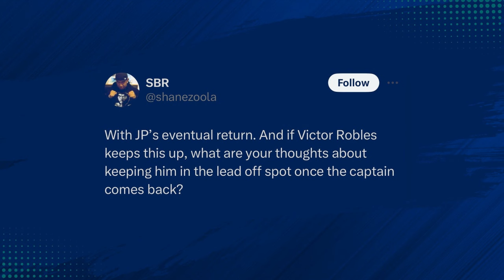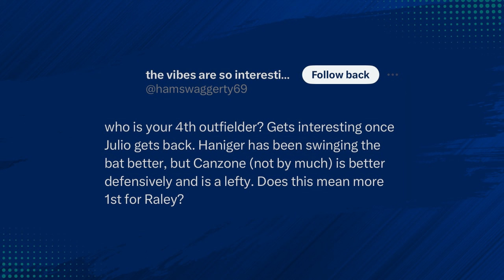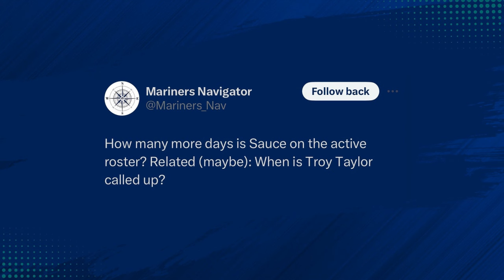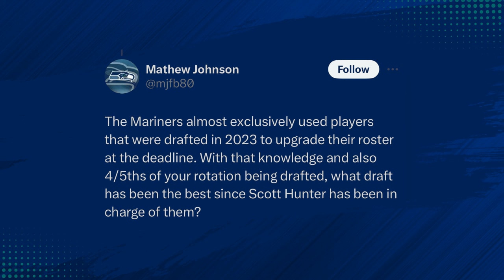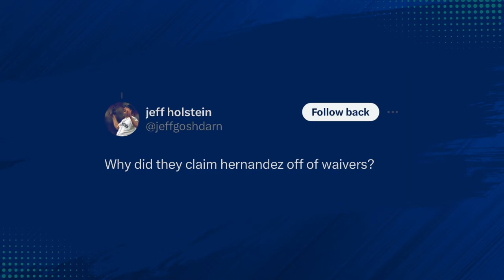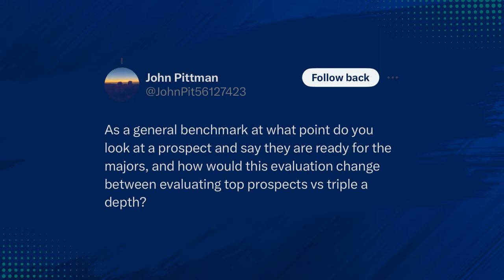Can the Mariners Justify Giving Dominic Canzone the Playing Time He Needs?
It's Mailbag Monday! Ty and Colby answer some of your Mariners questions, including how Dominic Canzone's impending return from the injured list will impact the rest of Seattle's roster, if it's time to send down the struggling Tayler Saucedo, which of the team's drafts under scouting director Scott Hunter is the best, and more.

Colby: @CPat11
Ty: @TyDaneGonzalez

Stitch Fix
With Stitch Fix, you get a Stylist who understands your style, size and budget—they do all the shopping for you! Now’s the best time to get started at StitchFix.com/MLB and get $20 off your first fix! Must redeem within 7 days of sign up. Offer does not include Kids Fixes.

Liquid IV
No more thirsty summers when you indulge in hydration with Liquid I.V. Get 20% off your first order of Liquid I.V. when you go to LIQUIDIV.COM and use code MLB at checkout.

Booking.com
The right stay can make you a fan of any US city - even your rival’s. Book today on Booking.com on the site or in the Booking.com app! Booking.com, Booking dot YEAH!